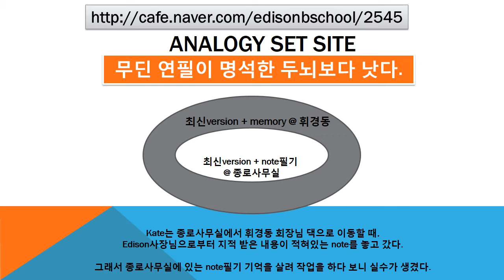#2545 Praiseloan (주)찬호론대부 MBA GMAT Logic '무딘 연필이 명석한 두뇌보다 낫다'